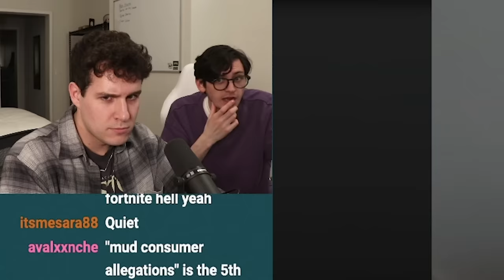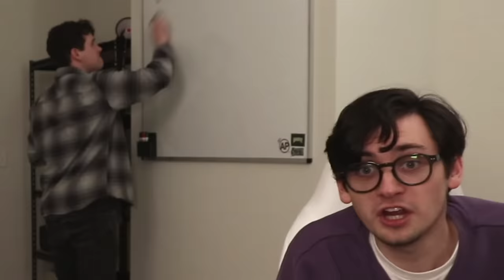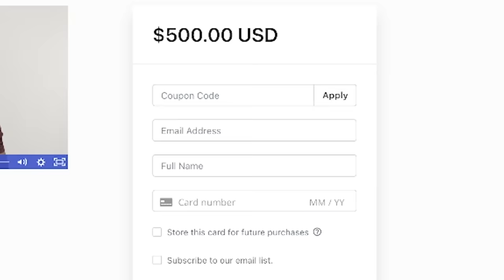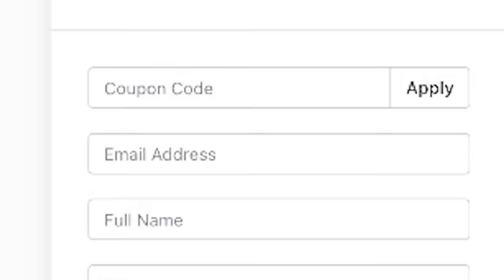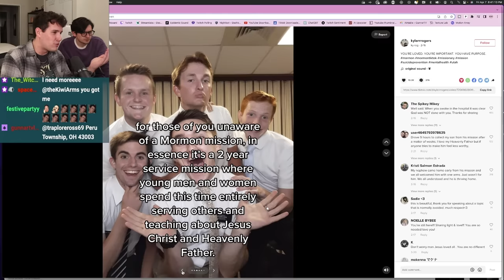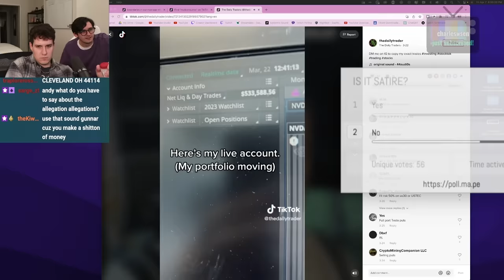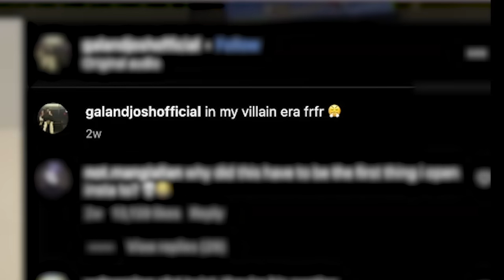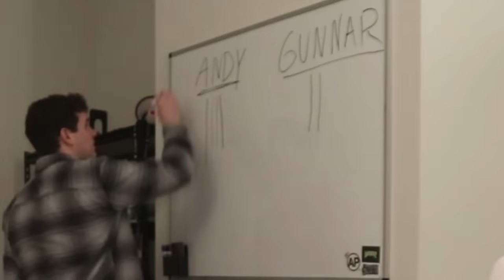IS IT SATIRE? (w/ Andy King)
CHECKOUT ANDY KING → @andykingyt